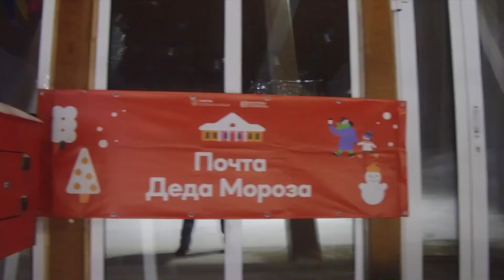"День за днём": как украсили парк Ивантеевки к Новому году?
«Зима в Подмосковье» - это ярко, весело и красочно! В парках Пушкино и Ивантеевки зажглись новогодние огни. Здесь ждут жителей и гостей округа, чтобы подарить праздничное настроение!